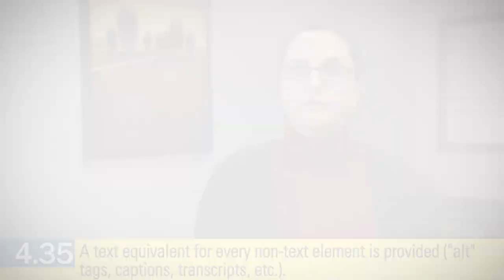Standard 4.35 (the OSCQR Rubric)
The Open SUNY Course Quality Review (OSCQR) Rubric - Section 4.35 - A text equivalent for every non-text element is provided ("alt" tags, captions, transcripts, etc.).